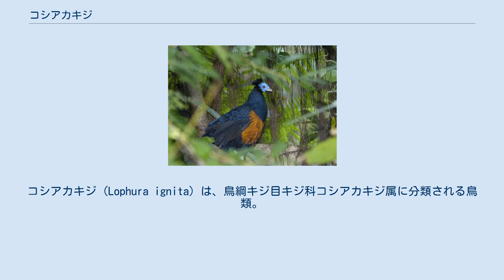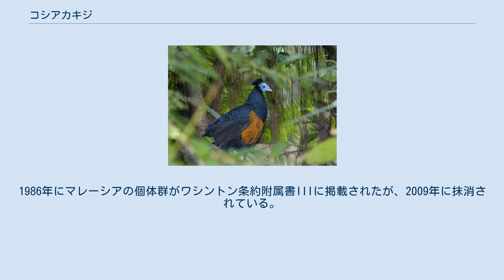コシアカキジ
コシアカキジ (Lophura ignita) は、鳥綱キジ目キジ科コシアカキジ属に分類される鳥類。
 インドネシア（スマトラ島）、マレー半島、ボルネオ島 全長オス65 - 70センチメートル、メス56 - 57センチメートル。
翼長オス27 - 30センチメートル、メス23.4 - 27センチメートル。
体重オス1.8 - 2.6キログラム。
 卵は長径5.4センチメートル、短径4センチメートル。
殻の色彩は、クリーム色。
 亜種オジロコシアカキジを、独立種とする説もある。
BirdLife Internationalでは2020年の時点で、Lophura rufaを独立種とする説を採用している。
亜種の和名・形態は、黒田・小宮(1987)に従う。
 河川の周囲にある森林に生息する。
 果実、種子、昆虫、甲殻類などを食べる。
 繁殖様式は卵生。
繁殖期は6 - 8月。
地表に植物の芽や落ち葉を敷いた巣を作り、4 - 8回の卵を産む。
 河辺林の伐採による生息地の破壊、狩猟などにより生息数は減少している。
1986年にマレーシアの個体群がワシントン条約附属書IIIに掲載されたが、2009年に抹消されている。
 この記事では亜種として扱うが、BirdLife Internationalに従っているIUCNレッドリストでは2020年の時点で、2種に分類・判定している。